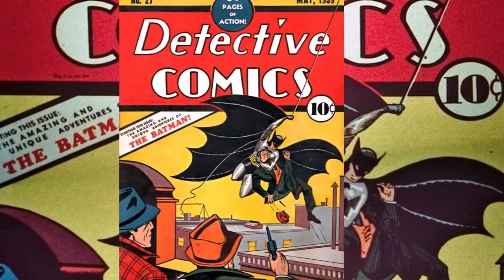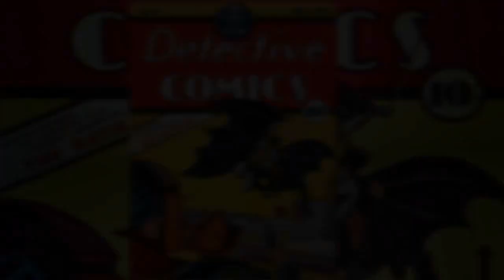¿No parecerse a los cómics es bueno para Gotham? *Sebastián Deráin*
Un poco de análisis sobre Gotham y Batman.

La serie de Gotham fue realizada gracias a las casas productoras:
    Primrose Hill Productions
    DC Comics